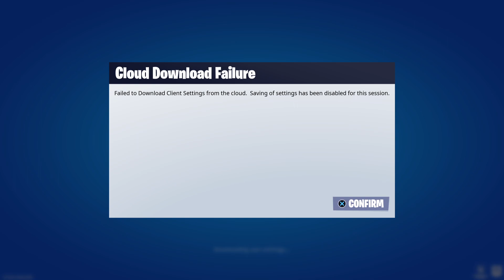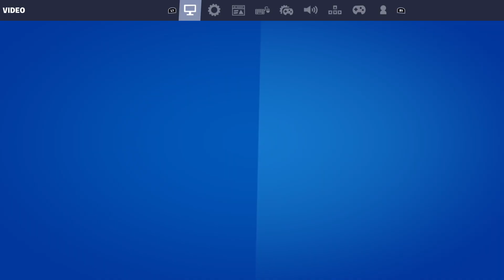Welcome All!! Father son style!!! New season YaY!!!! Count down!?!!?!